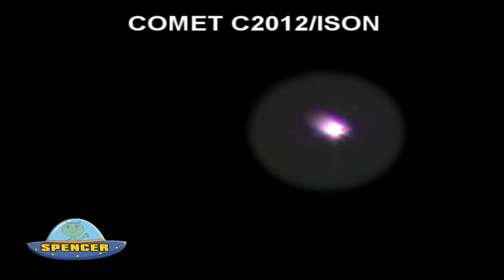COMET C2012/S1 ISON IS ON APPROACH TO EARTH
COMET C2012/S1 ISON ON APPROACH TO EARTH

This video was filmed using the telescope at the Spencer Space Program in a remote area of Northern California.  This video was taken on September 8th, 2013.